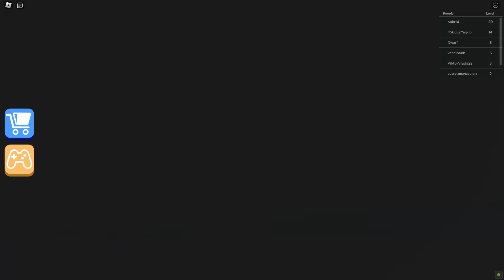New Zombie Speed Runs in All Scary Obby Grumpy Gran, Siren Cop, Mr Funny Dummy, Ani-Tron, Papa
Game I played:
GRUMPY GRAN! (SCARY OBBY)

Escape Mr Funny's ToyShop! (SCARY OBBY)

SIREN COP'S PRISON! (SCARY OBBY)

Escape The Carnival of Terror Obby!

Escape The Castle Fortress! Obby (NEW)

Escape Miss Ani-Tron's Detention! (SCARY OBBY)

Escape Papa Pizza's Pizzeria! (SCARY OBBY)